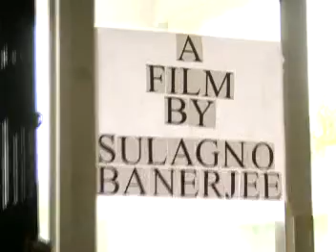REFLECTION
A 3 minutes short film by sulagno banerjee